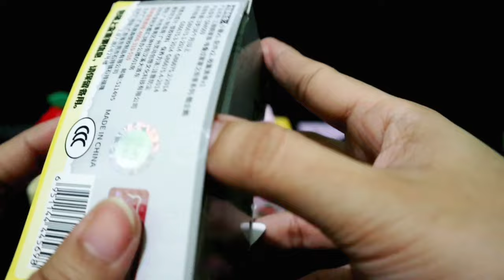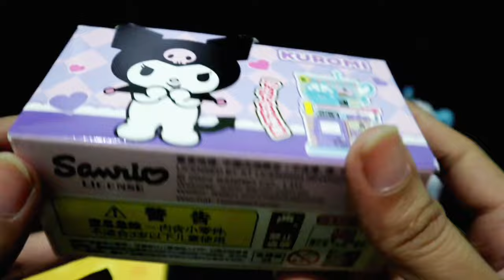12 MINUTES SATISFYING WITH UNBOXING SANRIO STACKABLE PLAYHOUSE SET TOY REVIEW VIDEO | ASMR VIDEOS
Sanrio Toys
Hello Kitty
Kuromi
Pochacco
Cinnamoroll
Bad batzz maru
My Melody
Black Cat
Pompompurin
Keroppi
Hangyodon
TuxedoSam
Little Twin Star
cute toy
pink toys
my cute toys
Toy Review
Play kitchen
mini toys
unboxing toys
toy unboxing
hello kitty
Minnie toys
play kitchen
Disney Toys
Cooking toys
Play Kitchen Cooking Game
ASMR unboxing